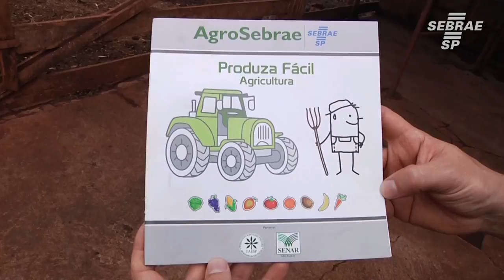Guaíra é destaque do agronegócio na região de Barretos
Produtores rurais de Guaíra comemoram a formalização do agronegócio consolidado por meio de cooperativas e associações na região de Barretos com a ajuda do Sebrae-SP.

Conheça os serviços do Sebrae-SP no apoio a produtores rurais em sebraesp.com.br ou ligue 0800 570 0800